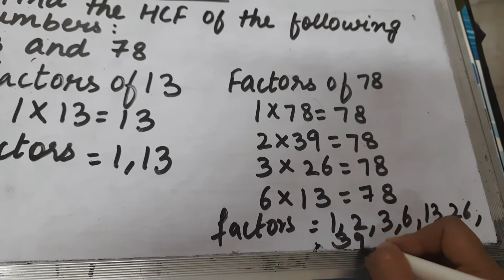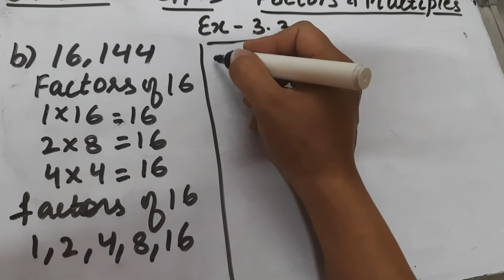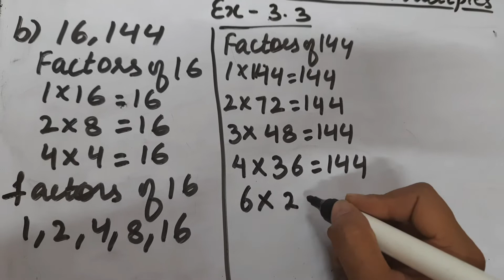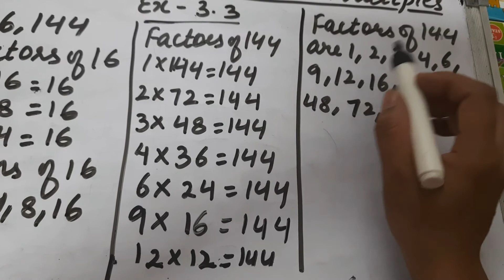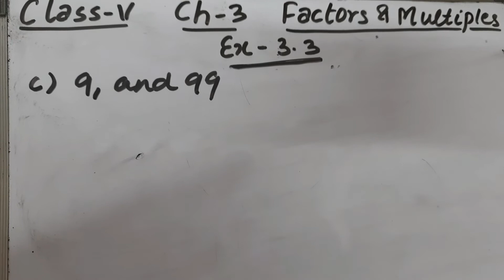Class V , Ch-3 , Factors and Multiples , Ex.3.3 , Q-1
Maths Sight by Indiannica Learning